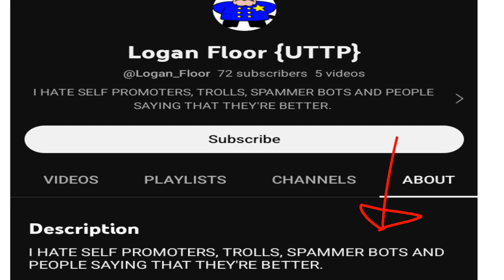hypocrite 💀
i have anus in my pencil